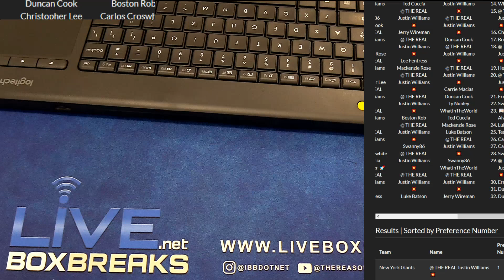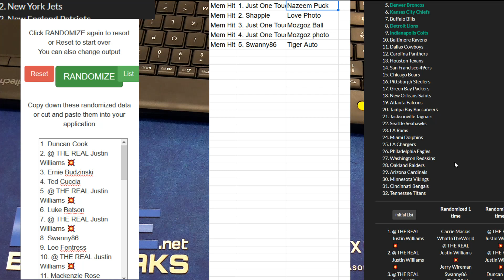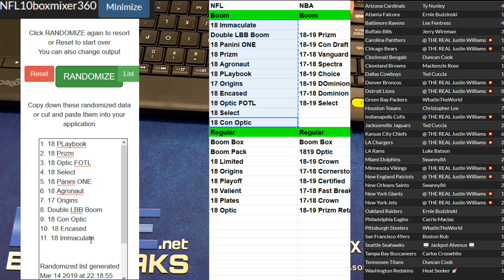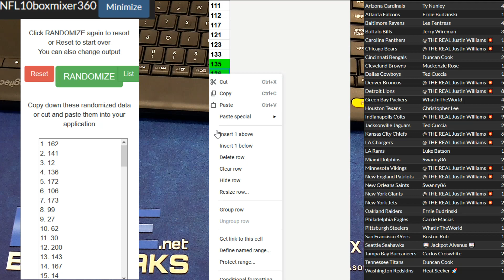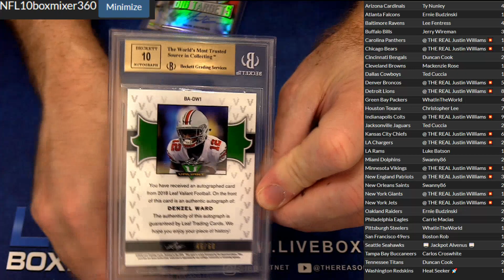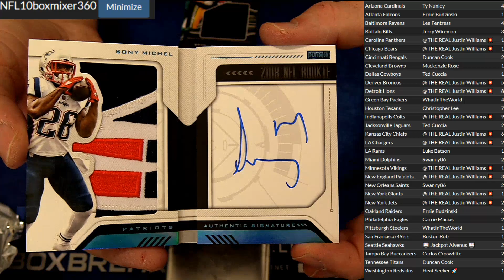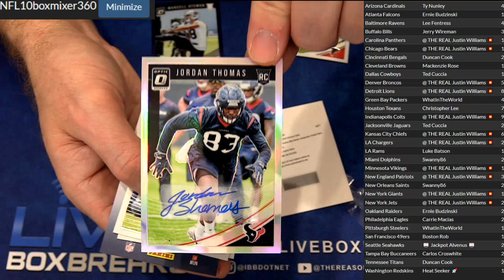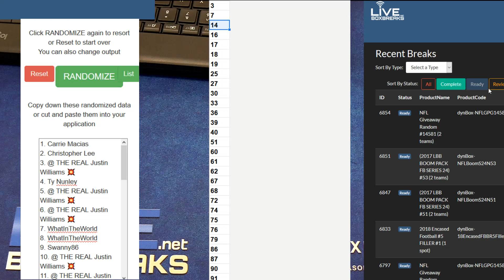NFl 10 Box MIxer #360 LBB